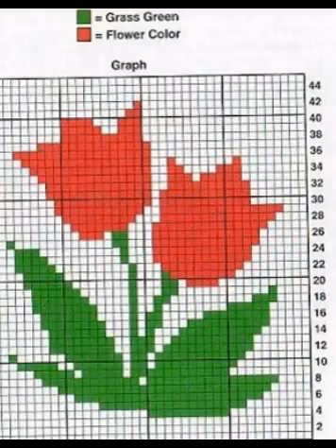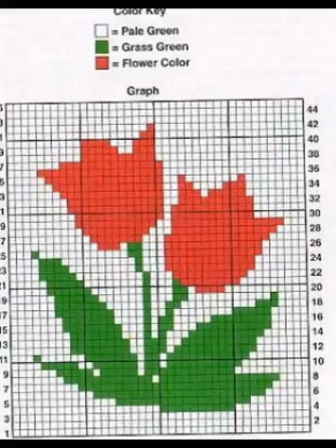Crochet Patterns| for free |crochet patterns for blankets| 1286